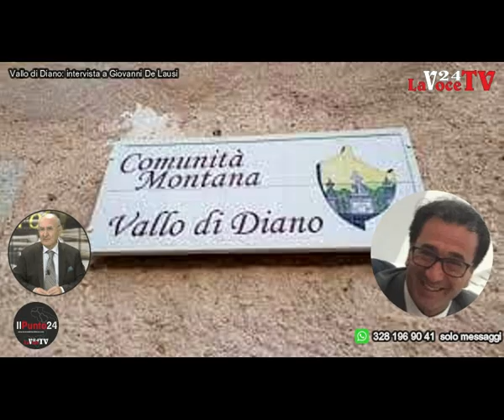Il Punto24 – Vallo di Diano: territorio di confine a rischio…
Il Punto24 – “Vallo di Diano: territorio di confine a rischio… Commissariato di Polizia a tutela della legalità. Ponte di Caiazzano: il ponte dei sospiri.” Intervista a Giovanni De Lauso  - Ass. Schierarsi Cilento Vallo Diano. - Rubrica di approfondimento a cura  di Francesco Sampogna. Condotto da Francesco Sampogna e Pietro Cusati.